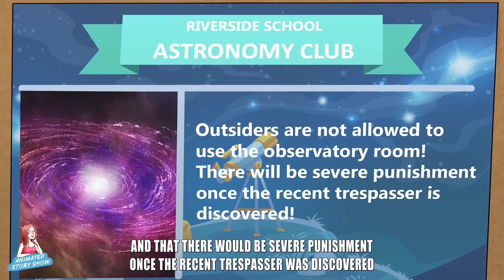I’m A Genius Who Has To Fake Being Dumb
Mia is a young genius who has won many awards in intellectual competitions. But unexpectedly, grades weren't what mattered to her at all. She had a bigger goal, which was a spot in the astronomy project SpaceUp. So moving to this new school, she had no problem switching grades and tests with her new bestie, Elliana, thinking that's a win-win for both of them. But little did she know that Elliana wasn't all that simple. What's the secret lying behind all this? Let's watch and find out